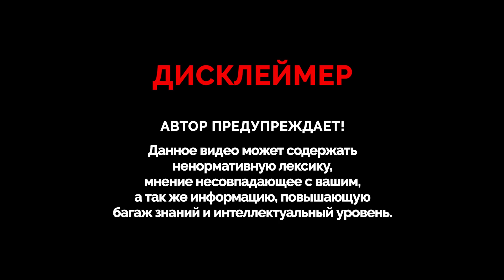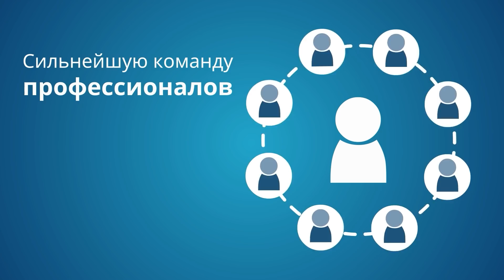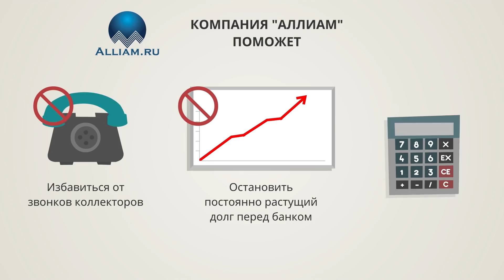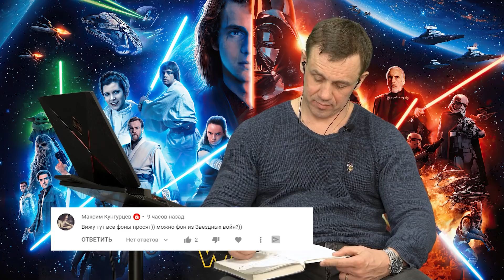ШОК! КОЛЛЕКТОР НАПИСАЛ ЖАЛОБУ? | Как не платить кредит | Кузнецов | Аллиам